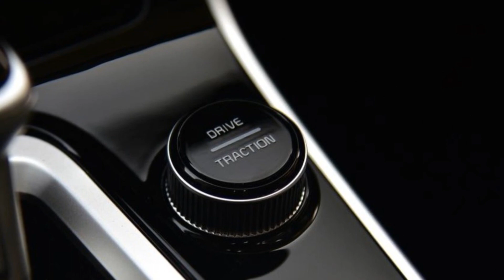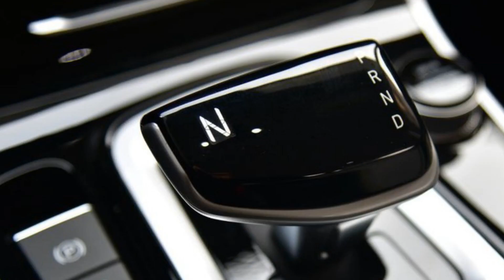Giá bán của Kia Seltos 2023 tại thị trường tỷ dân rẻ hơn cả xe Morning ở Việt Nam | THẾGIỚIXE360